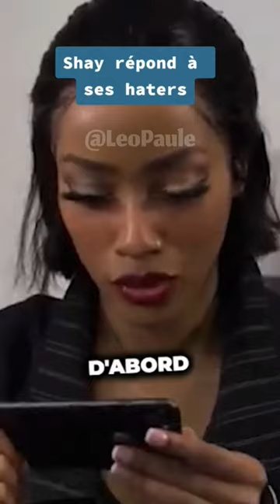Shay et les balles réelles